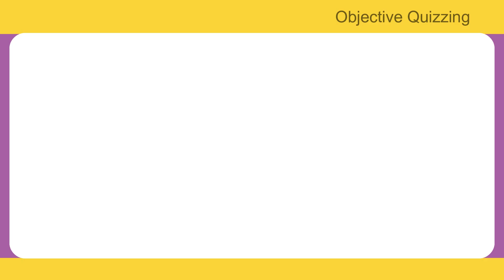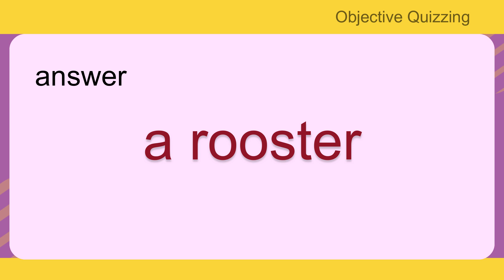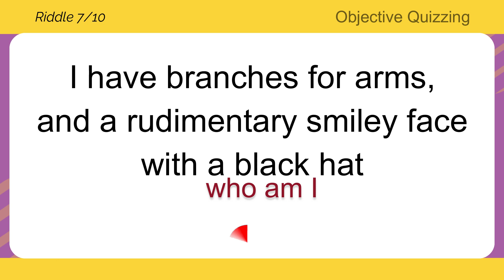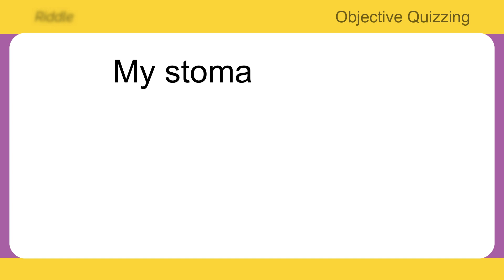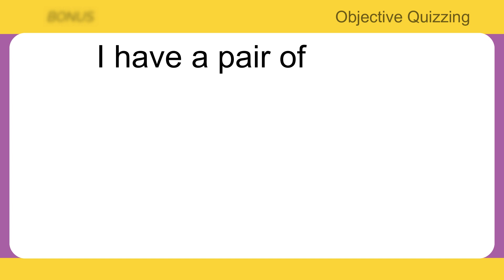ONLY YOU GENIUS ANSWER 10 TRICKY RIDDLES | Riddles Quiz #13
Hello Everyone, In today's video let's see the 10 tricky riddles,
How do riddles help you?
Riddles can help you develop your intellect and open up new ways of thinking. Practicing riddles every day will help you think more clearly, retain information better, and improve your cognitive talents. Even the most difficult riddles can be solved with a few simple strategies.

I hope only you brilliant can answer these 10 riddles in 10 seconds. If you need more time you can pass the video.

riddles for kids easy, riddles in English with answers, riddles and brain teasers with answers,
riddles riddles, riddles for genius, riddles think apart, riddles that only 1 percent can solve,
riddles question and answer,  riddles quiz game, riddles quiz with answers, riddles game, riddles about nature, objectives quizzing, practicing riddles.